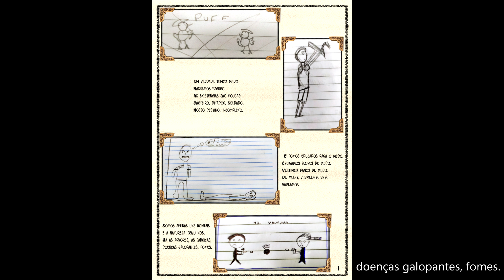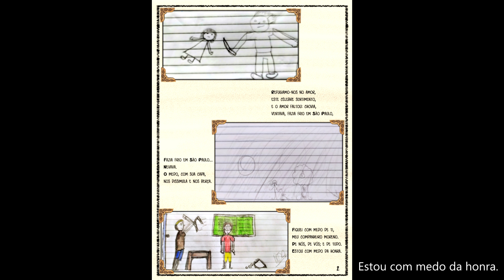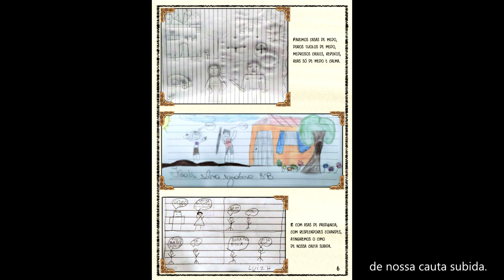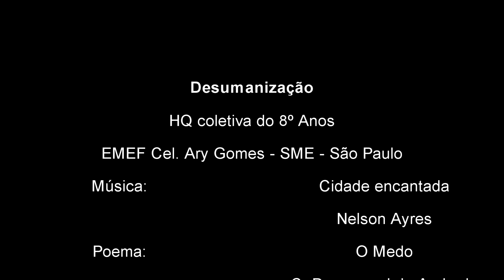Desumanização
HQ coletiva dos 8ºs Anos
EMEF Cel. Ary Gomes - SME - São Paulo - 2022

Uma experimentação a partir das leituras das HQ de Laerte (Moto) e de Marcelo Bicalho e Eddy Gomes (Território), ambas produções do início dos anos 1990.

Animalização, violências, terror e a naturalização do medo, tensões contra a formação humana, que invadem todos os espaços sociais, inclusive o da educação escolar, esse antídoto histórico contra a desumanização.

Poema: O Medo (C. Drummond de Andrade)
Voz: Nelson Galvão
Edição e montagem: Nelson Galvão